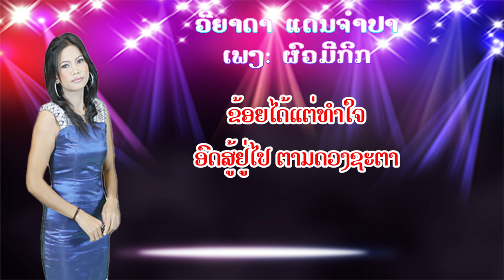ຜົວມີກິກ ວິລະດາ ແດນຈຳປາ / ผัวมีกิก วิละดา.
ພ.ຜົວມີກິກ
ຮ້ອງໂດຍ:  ວິລະດາ ແດນຈຳປາ